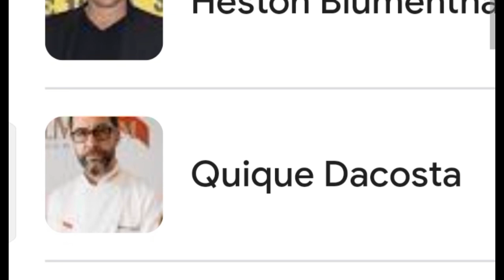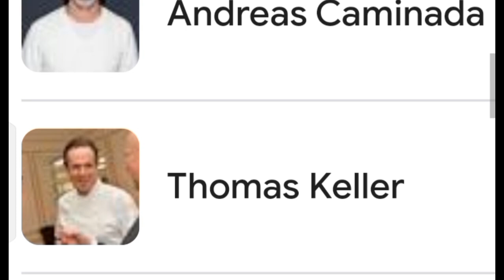Top 10 chef in the world | best chef in the world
best cooking man in the world top 10 chef in the world